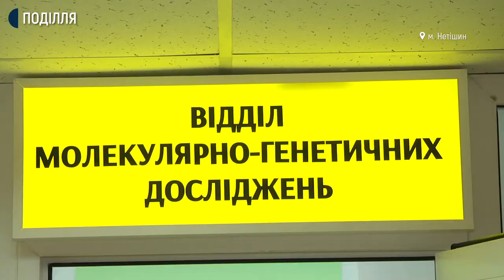У лікарні Нетішина готові приймати хворих на коронавірусну інфекцію з сусідніх районів.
У лікарні Нетішина готові приймати хворих на коронавірусну інфекцію з сусідніх районів. Про це Суспільному розповів міський голова Олександр Супрунюк. Інформацію підтвердив директор лікарні спеціалізованої медико-санітарної частини Нетішина Василь Пословський.